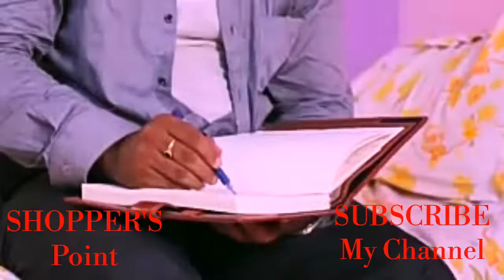Whether those beautifull days will come again l when will beautifull days come again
Shoppers point: Whether those beautifull days will come again. when will beautifull days come again